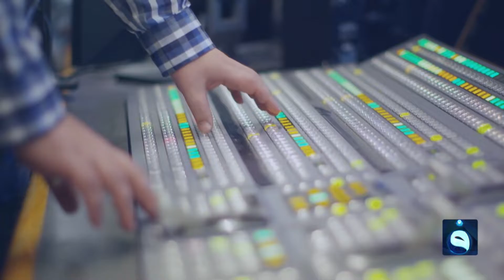فرص المستقلين في لعبة كراسي الكبار | حوار التاسعة مع د. زيد عبدالوهاب